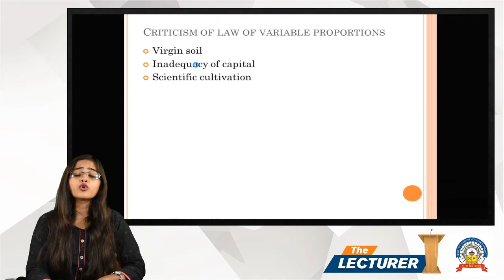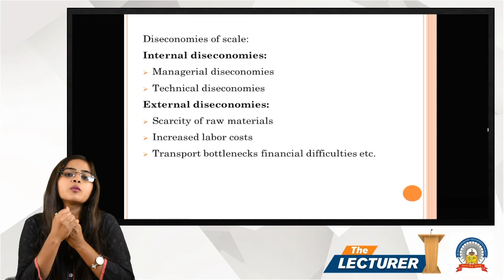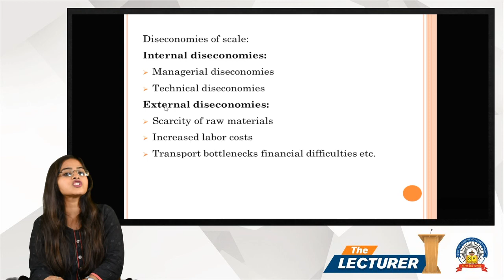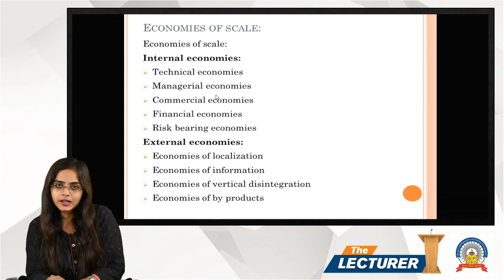Chap.: Production Analysis -1 Topic: Economize - 2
Hi All,